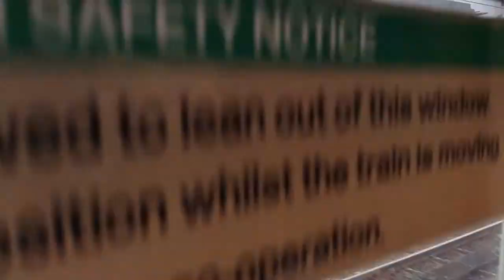Scotrail 365 unit running in to Haymarket station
Pacing a 365 unit and passing Haymarket on the Waverly reunion tour